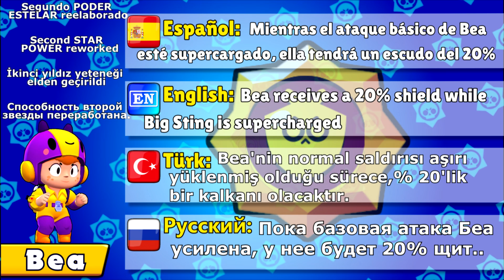TODO sobre STU | Sneak Peek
🔥En este Sneak Peek te resumiremos todo sobre el nuevo brawler gratuito del camino de trofeos, Stu. Conoce todo sobre él 🤩.

👁️Podrás ver:
🔹Salud y velocidad de Stu.
🔹Cómo funciona su ataque básico, el alcance, la velocidad y el daño de los proyectiles que dispara y la velocidad de recarga.
🔹Cómo funciona su ataque super y cuánto daño infringe.
🔹Ambos poderes estelares de Stu.
🔹El primer gadget de Stu.
🔹También podrás ver los nuevos pines animados, las nuevas skins de Bibi y Dynamike.